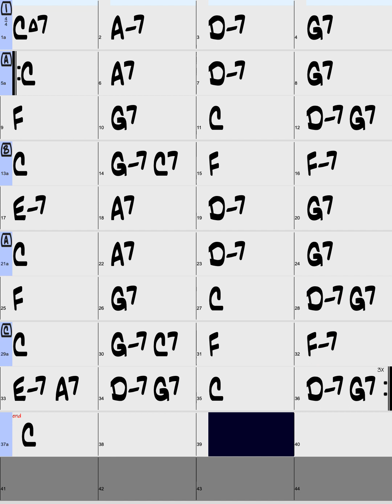White Christmas / Key of C - Original / Bossa Nova (Only Bass & Drums) / Backing Tracks with intro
White Christmas
Key of C - Original Key
Style : Bossa Nova (Only Bass & Drums)
Tempo : 110BPM
Chorus : x3
Intro : 4bars

Check out the List of all of the Backing Tracks 👆👆👆